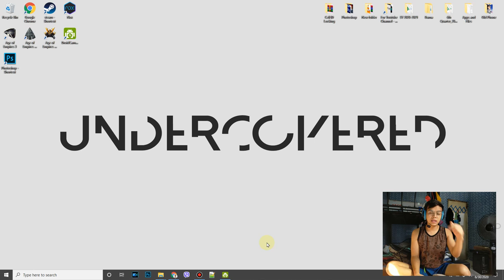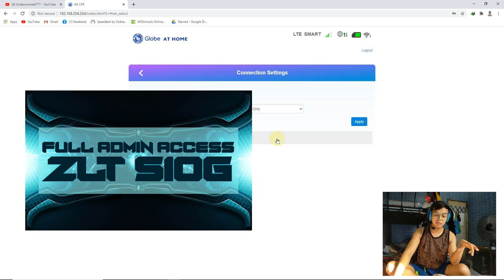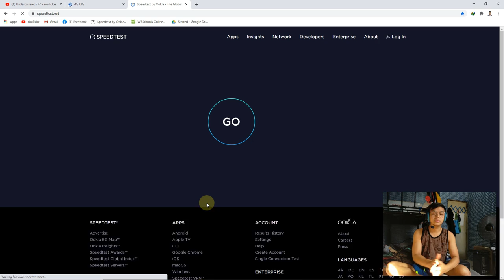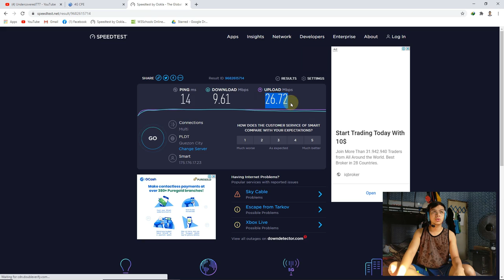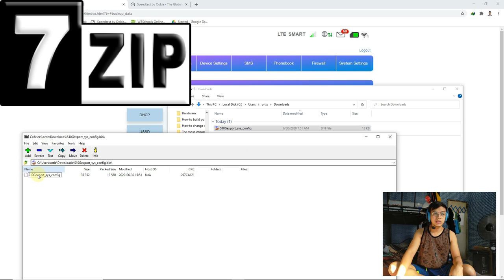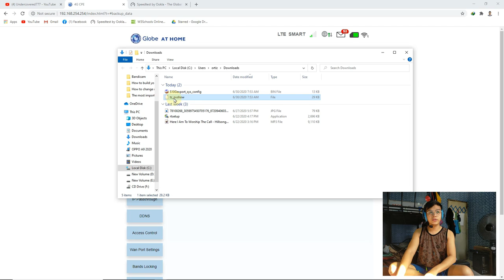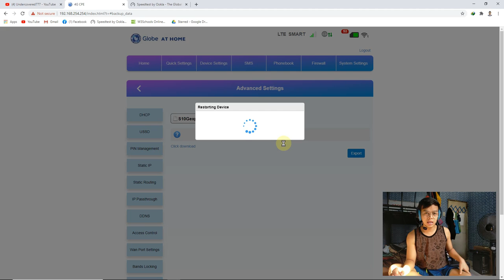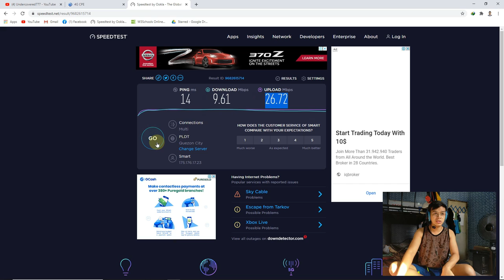How to Change Network Selection in ZLT S10G | from 4G to 3G